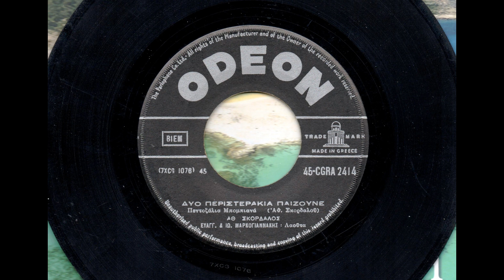82 ODEON 45 CGRA 2414 - 1960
Σκορδαλός Αθανάσιος- Μαρκογιαννάκης Ιωάννης (Μαρκογιάννης)- Μαρκογιαννάκης Ευάγγελος (Μαρκοβαγγέλης) ODEON 45-CGRA 2414 Δυο περιστεράκια παίζουνε (Πεντοζάλια Μπομπιανά) - Εσβύσανε τα όνειρα μου (Συρτός Κισσαμίτικος Χανιώτικος) 1960- 45rpm- 7''